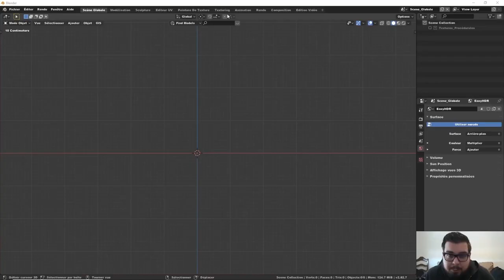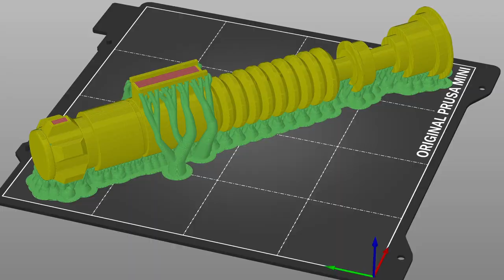Création d'un sabre laser dans Blender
Impression du sabre avec notre Prusa.